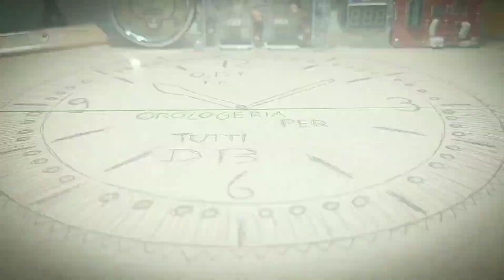Tutorial: come si estraggono movimento e quadrante dagli orologi. Usiamo due Sinobi e un Vostok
Oggi vediamo come si procede all'estrazione del movimento e del quadrante di due orologi quarzo ( uno Crono) e uno meccanico
Nella fattispecie usiamo due Sinobi e un Vostok amphibia